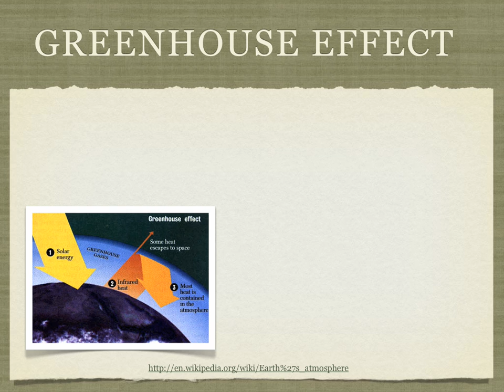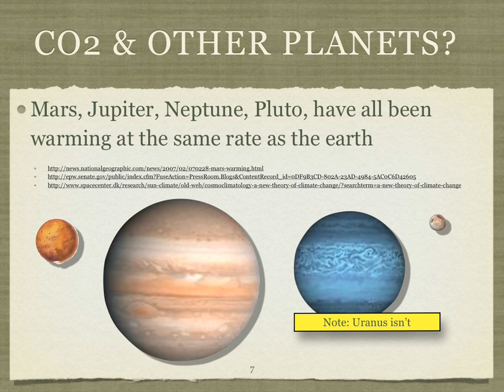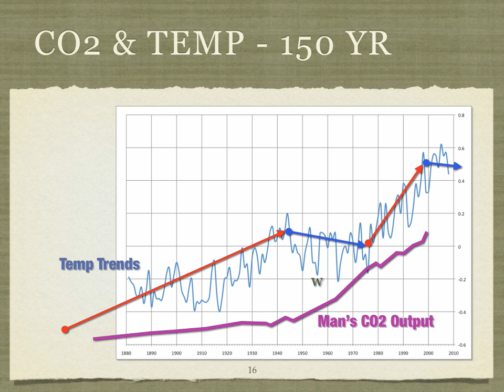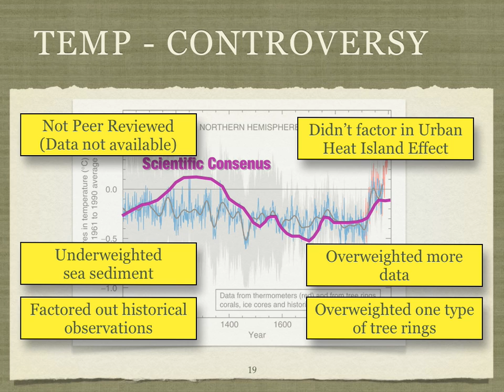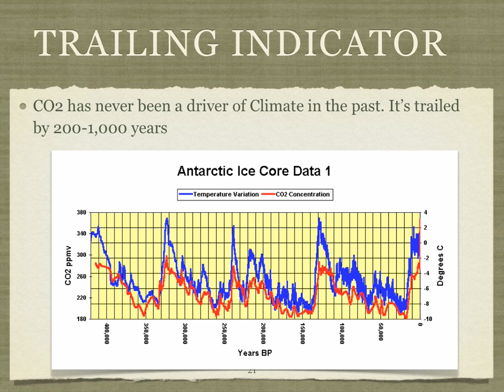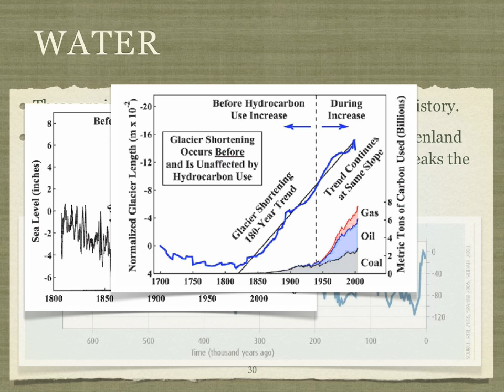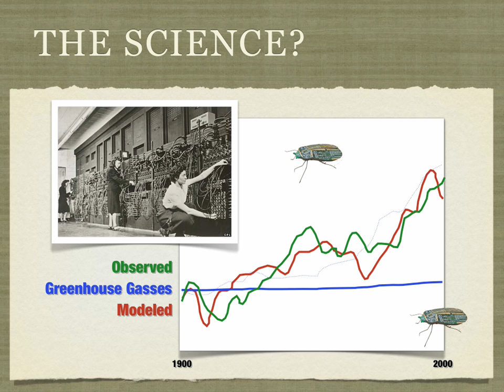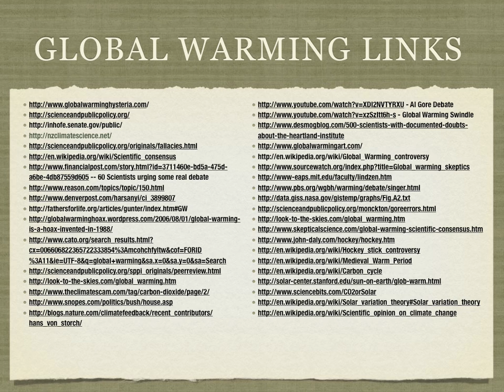Understanding the Global Warming Debate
Understanding the Anthropogenic (man-made) Global Warming Debate: just explaining some of the science, flaws and logic-holes glossed over by the media or fans of AGW theory.